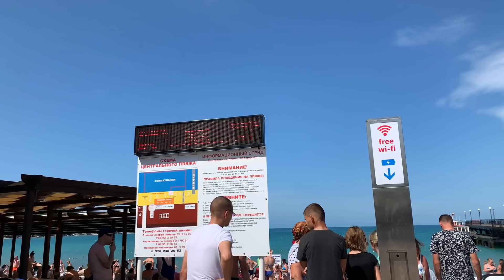Кабардинка 2019. Коллапс на пляжах Кабардинки. Кабардинка отдых 2019